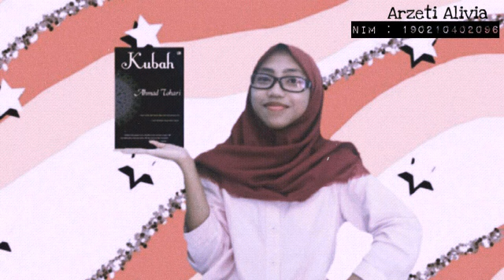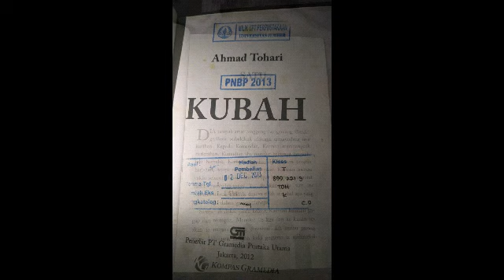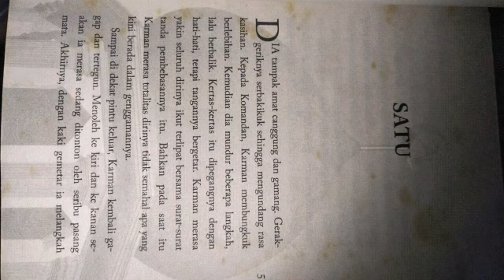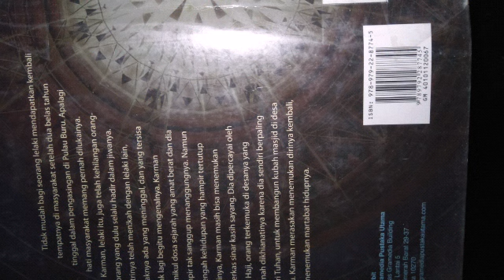Review Novel "Kubah" karya Ahmad Tohari